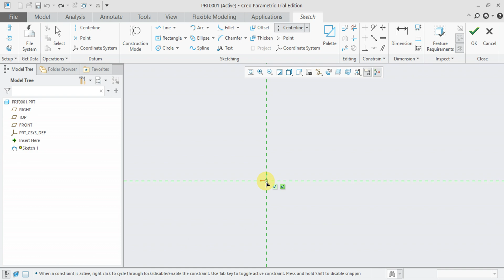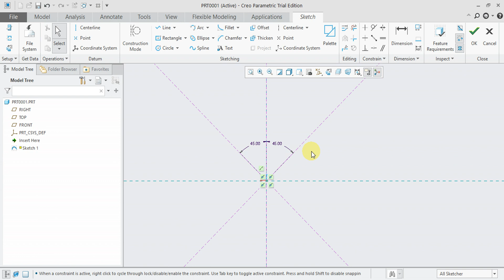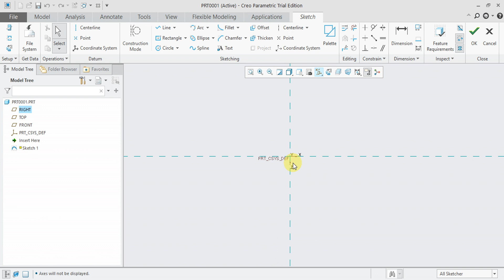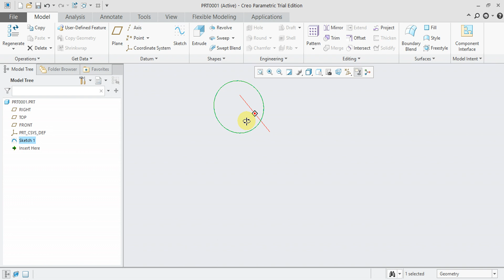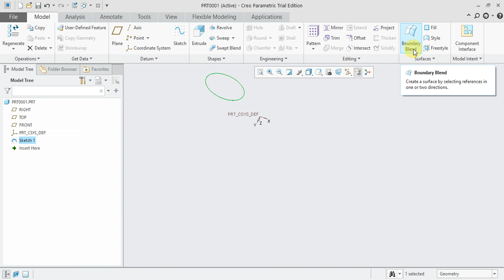CREO 5.0 Tutorial Tamil 17 : Centerline, Point & Coordinate system | Sketch